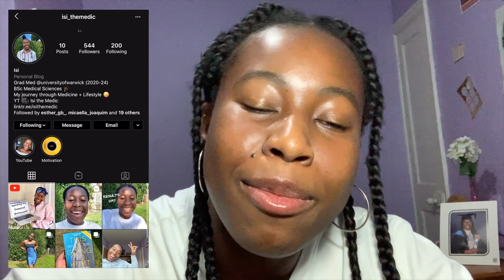WORK EXPERIENCE that BOOSTED my MEDICAL SCHOOL APPLICATION! | Gap year & work experience advice!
Hey Everyone!
I am going to tell you about what I did in my gap year, what I learned from my gap year and how it helped towards my medical school application. Also, some advice if you are looking for work experience for Medicine in your gap year!

Feel free to drop a question and let me know if you want me to cover anything in my upcoming video!

Warwick work experience requirements!

TIMESTAMPS:
00:00 - Introduction
0:57 - My gap year + it's advantages
5:10 - Applying to Medicine during my gap year
8:05 - Advice on planning your gap year
15:06 - Conclusion